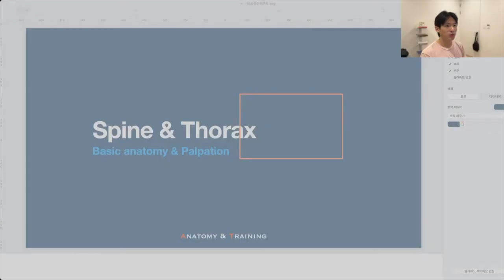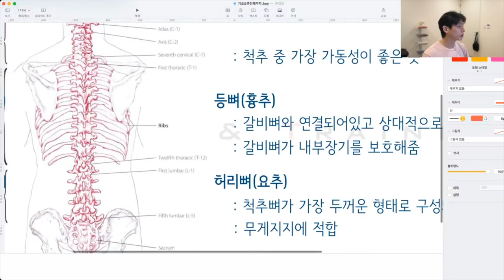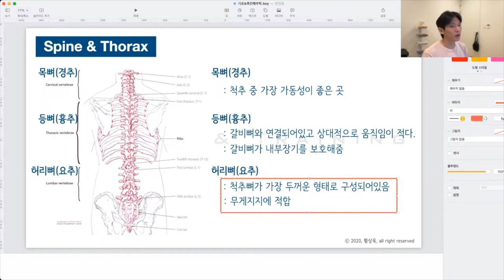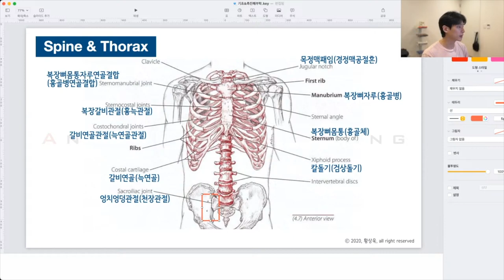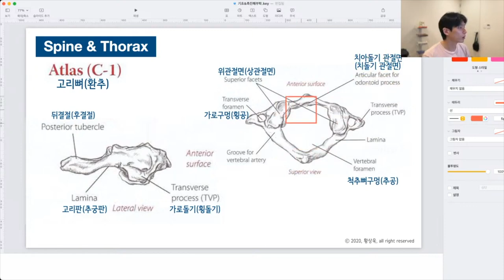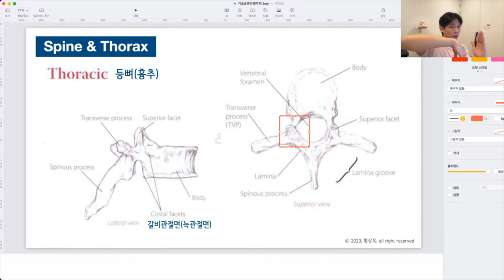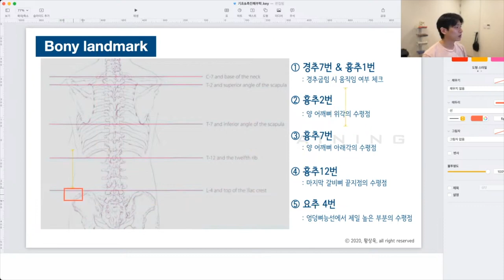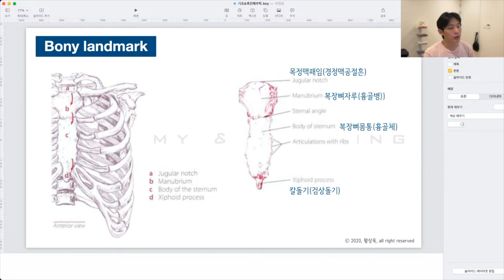[수면해부학] 16. 척추 골격 설명